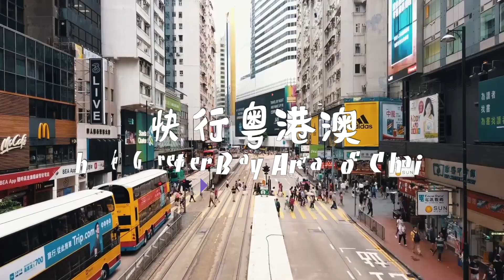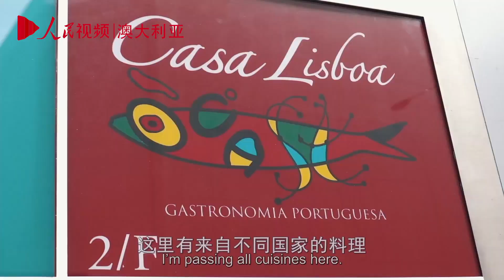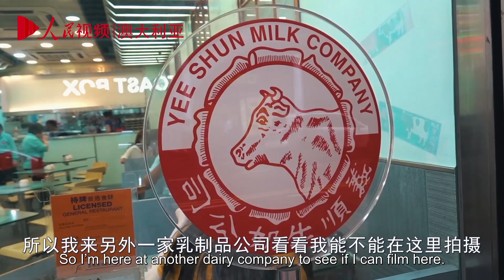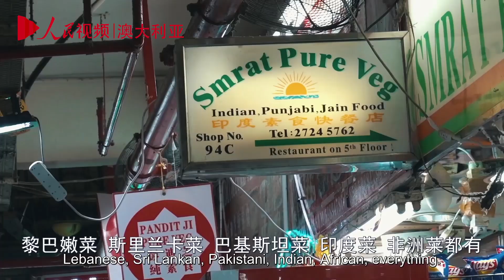歪果仁眼中的中国：快行粤港澳•香港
澳大利亚女孩Amy粤港澳之旅的最后一站在国际大都市香港。这里的文化多元丰富，各国美食应有尽有，是中国连通世界的桥梁。不过Amy此行只想寻访香港的网红餐厅！当地人会推荐Amy品尝哪些美食呢？快来加入Amy的香港环球美食之旅吧！